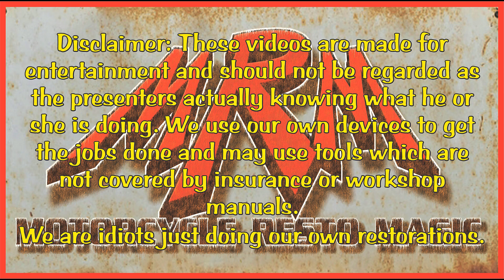MRM Disclaimer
We are idiots just doing our own restorations.